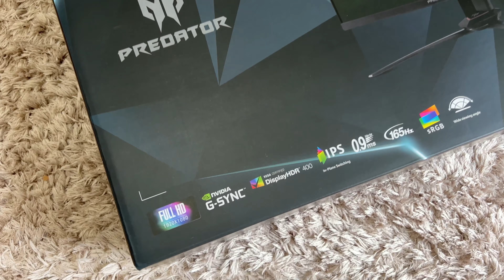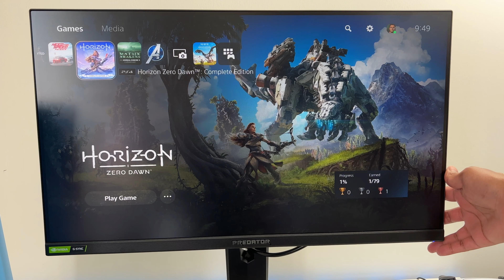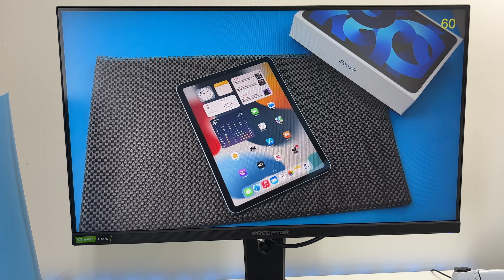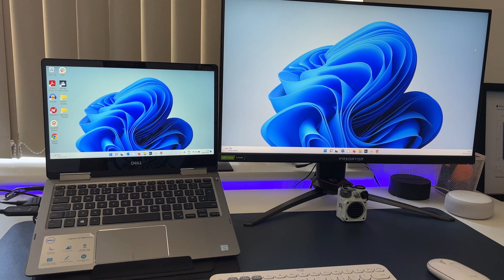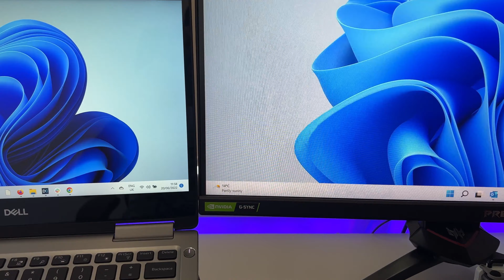Acer Predator XB253QGP Monitor Review - 120FPS Gaming Monitor For PS5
Acer Predator XB253QGP Monitor - if you are shopping on a budget for a PS5 monitor which can support 120fps gaming, then the Acer Predator XB253QGPbmiiprzfx Monitor should be high up on your list. In this video, let’s unbox the Acer Predator Monitor, set it up with both my PS5 and Windows laptop and test out all its features including colour modes, 120FPS PS5 gaming, speakers & that amazing stand which it comes with.

Timeline:
0:00 - Intro
0:38  - Unboxing
2:20 - Setup
3:40 - Controls
5:44 - Specs
6:33 - Work Stuff
7:44 - Conclusion